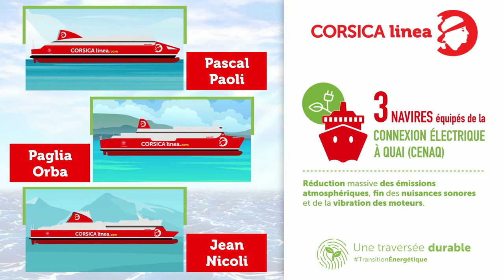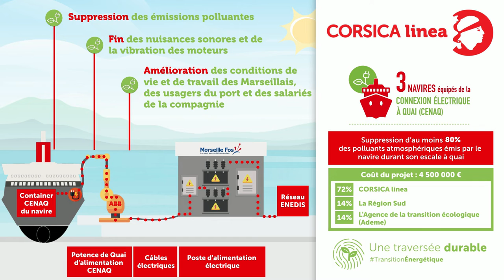TRANSITION ENERGETIQUE - CENAQ - CORSICA LINEA